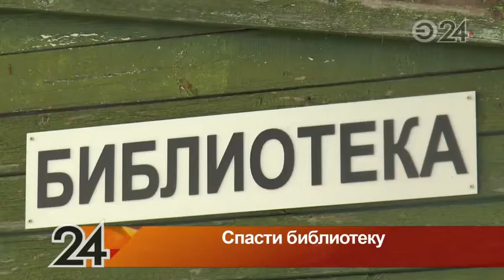Жители поселка Отары объявили народную акцию по сбору книг в библиотеку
Один из очагов культуры - местная библиотека на грани закрытия.